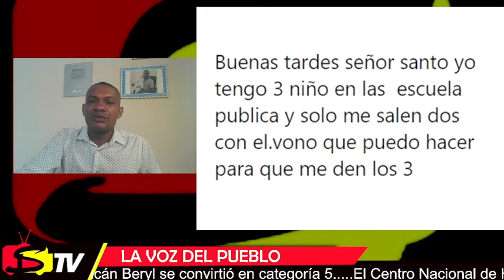HAY UNA NUEVA TARJETA